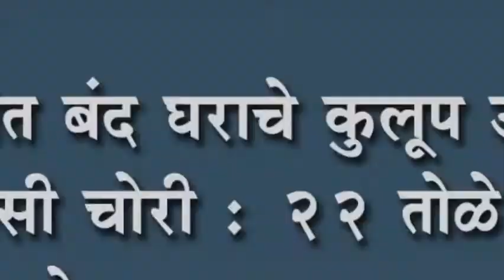निपाणीत २२ तोळे सोने, रोख ५० हजारासह ७ लाख ५४ हजाराचा ऐवज लंपास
निपाणीत बंद घराचे कुलूप उचकटून धाडसी चोरी : २२ तोळे सोने, रोख ५० हजारासह ७ लाख ५४ हजाराचा ऐवज लंपास